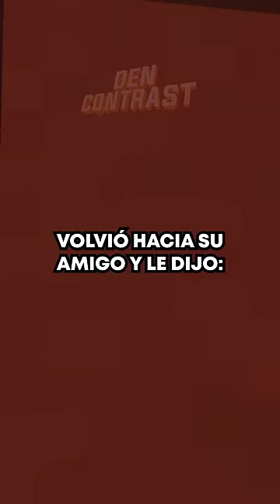Un italiano metió la cabeza en una barbería y preguntó... (el final 🤣)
►Te has sentido identificad@ o conoces un caso parecido? Comparte tu historia en los comentarios!
Y recuerda que tu like o suscripción me ayudan muchísimo a motivarme y a traer más contenido y de mejor calidad!

►Autor del gameplay de fondo: @ElTioKaDH

►Este vídeo es una recopilación de historias de AskReddit en español. Te traigo las mejores preguntas y respuestas de los usuarios traducidas del inglés al español sin filtros ni modificaciones.